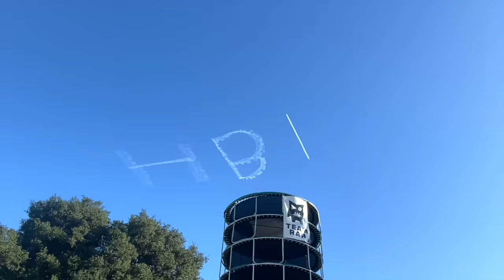The Team RAR House is Flooded (Cops Called)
In episode 153 of Carter’s Life, @CarterSharer Carter Sharer and @teamrar6854 Team RAR (@baileypayne Bailey Payne, @RyanPrunty Ryan Prunty, @StovesKitchen Stove’s Kitchen, @LizzyCapri Lizzy Capri and Carter Sharer) get surprised when the team rar house gets flooded The team rar house is destroyed when it is filled with water. The whole street gets flooded when a pipe explodes and then the cops are called and then carter and lizzy have a date night and carter finds a black widow. The ep ends when carter gets a birthday surprise. If you enjoyed ep 153 of carters life comment